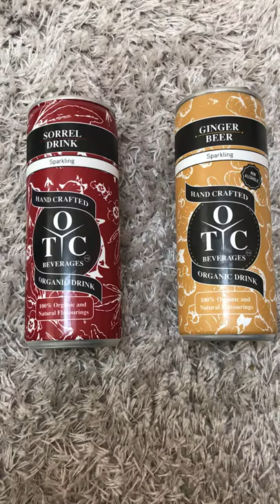OTC Cans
Finished Product. OTC Sparkling Gingerbeer and Sparkling Sorrel in a Can.